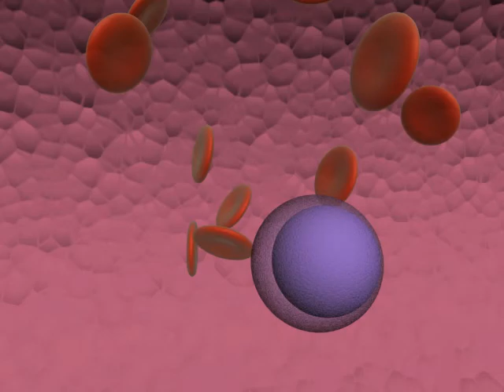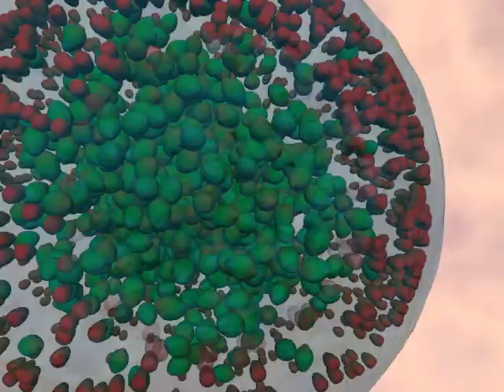HIV Assembly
This video illustrates a model of HIV particle assembly and budding from the surface of infected cell as well as the proteolytic maturation into fully infectious form. It focuses on the main HIV structural protein Gag.

Details:
- A closer look at the area just below the plasma membrane of the HIV infected T cell circulating in the blood.
- Infected cell produces large quantities of the main structural protein Gag -- depicted as an approximate rod-like structure with its domains indicated by color: matrix (MA) -- red, capsid (CA) -- green, nucleocapsid (NC) and p6 -- blue.
- Cytoplasmic Gag can form dimers and higher order oligomers that interact with membranes via MA domain and are ultimately targeted to the cell plasma membrane
- Gag oligomers can capture produced HIV proviral RNA via interaction with p6 domain. These RNA carrying Gag oligomers serve as a nucleation point for HIV assembly on the plasma membrane. (Ref
- Gag molecules on the plasma membrane (as well as cytoplasmic Gag) start to assemble into hexagonal Gag lattice. (Please note that this animation shows that most of the Gag is recruited from plasma membrane whereas work of Paul Bieniasz laboratory indicates that Gag recruited directly from cytoplasm is equally important for formation of Gag shell)
- Assembling Gag lattice induces a curvature into the plasma membrane which in turn results in HIV particle bud formation. A complete Gag coverage of the budding particle is not required to induce budding. This is evidenced by immature virus particles containing a continuous shell that underlies only around 60% of the spherical membrane of the virus (Ref
- As lattice builds up p6 domain of Gag recruits ESCRT machinery that is normally responsible for membrane fission within the cell. ESCRT machinery models suggest that a dome-like structure made out of ESCRT proteins forces a membrane fission and releases the virus (Ref A newest model for HIV budding via ESCRT machinery induced membrane fission
- Depicted budded virus is in its immature non-infectious form and undergoes maturation (data suggests that maturation occurs simultaneously with budding)
-  HIV maturation is initiated by a protease-induced cleavage of Gag into its individual domains MA, CA, NC and p6. The animation depicts large internal virus structure rearrangements that occur when protease cleaves rigid immature Gag lattice. Following this cleavage MA domain remains attached to the plasma membrane but is now free to move on the internal leaflet of the lipid membrane (due to lack of rigid hexagonal lattice induced by CA domain interactions). As CA domains separate from NC (not shown in this animation) CA assembles around NC and RNA into a cone shaped capsid. This hallmark structure of mature HIV is required for a productive infection of target cells.
- Resulting mature form of HIV is now fully infection competent.

Please note that the animation presents events in a sequential format for clarity, whereas data suggests that all these events are more or less simultaneous.

Finally, this animation was created during my work in Heidelberg University at Prof. Hans-Georg Kräusslich's group and I would like to thank everyone in the lab for helpful discussions that have aided me in creation of this video.